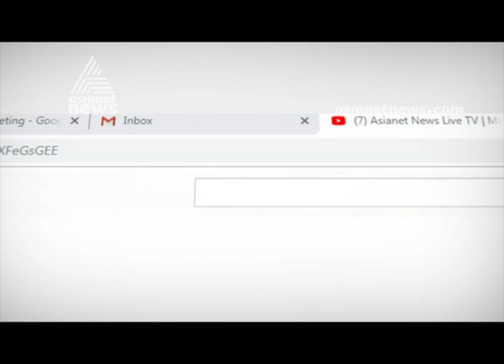DGP gives clean chit to police Officials Eldho Abraham MLA responses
P gives clean chit to police Officials Eldho Abraham MLA responses